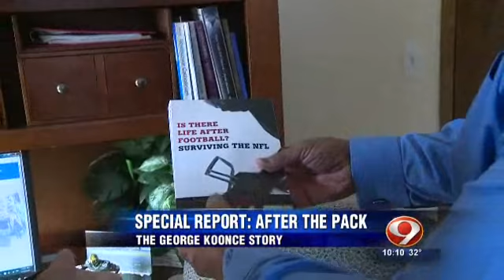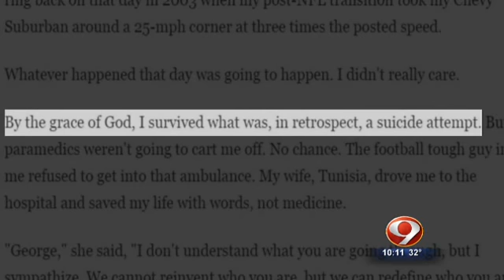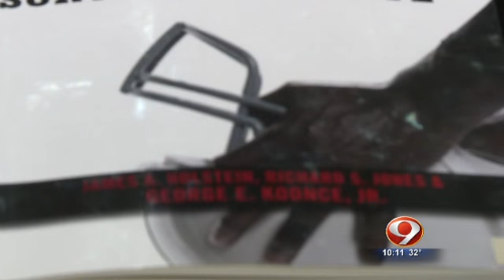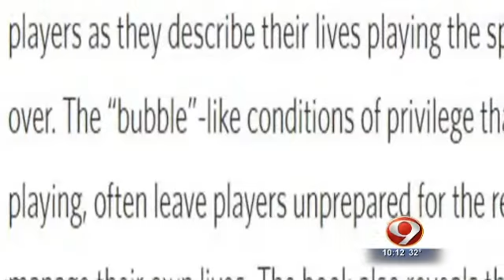After the Pack - Brandon Kinnard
For former professional football players, creating a life for themselves after football is more difficult than one might think. Brandon Kinnard reports.